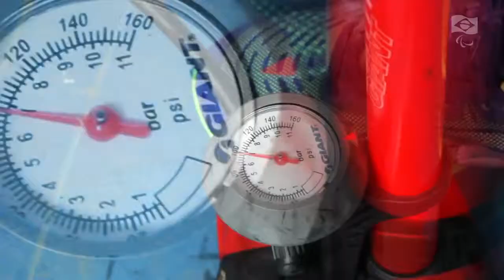Rugby em cadeira de rodas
Video do Comite Paralimpico Brasileiro sobre a modalidade Rugby em Cadeira de Rodas